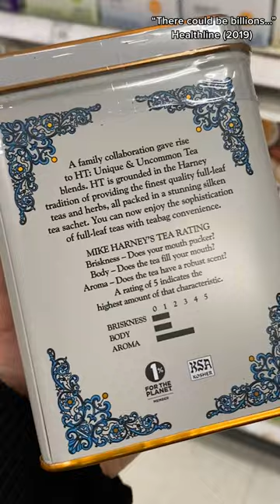Tea bags release billions of microplastics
Here’s the tea… about your cup of tea ☕ Some tea manufacturers are moving toward plastic mesh tea bags which can leak billions of microplastics. According to new research, a single tea bag can release 11.6 billion microplastics in just one cup of tea. Stick to paper bags, and avoid anything that’s labeled as “silky” or “silken.”